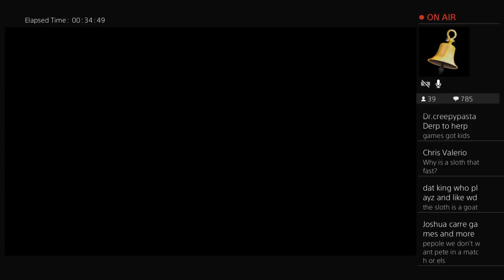FanXT IC ROYAL RUMBLE STARRING YOU!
I recreate FNAF/HORROR characters into WWE games and im a top content creator!

Be sure to tune into FRIDAY NIGHT FREDDY'S & FanXT weekly!